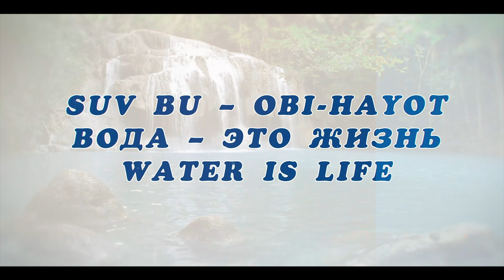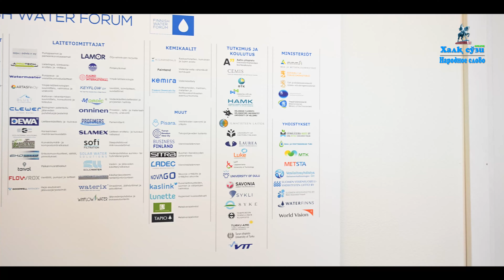«Халк сузи»-«Народное слово» о реализации проектов питьевого водоснабжения.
“Xalq suzi” – “Narodnoe slovo” ichimlik suvi ta’minoti loyihalarini amalga oshirish haqida.

Директор проекта Финского водного форума Арво Нерман:
Специальный посланник по водным ресурсам Министерства иностранных дел Финляндии Антти Раутаваара: